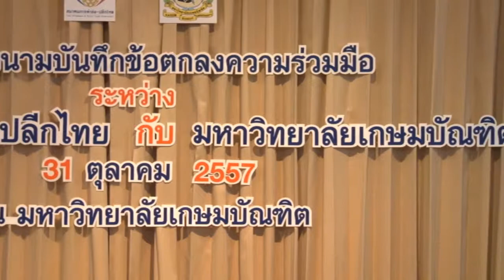มหาวิทยาลัยเกษมบัณฑิต U Channel "พิธีลงนามค้าส่ง ปลีก"